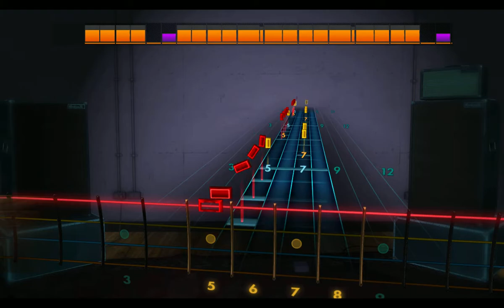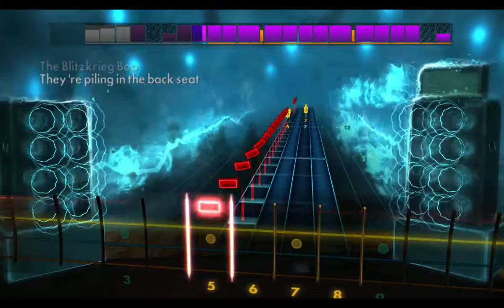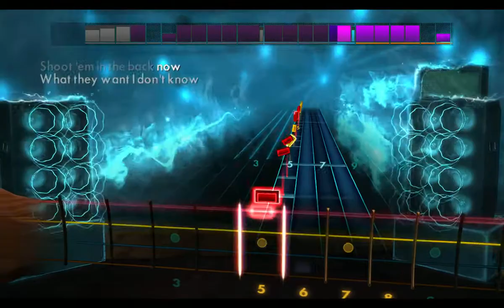Ramones "Blitzkrieg Bop" Rocksmith 2014 bass 100% finger